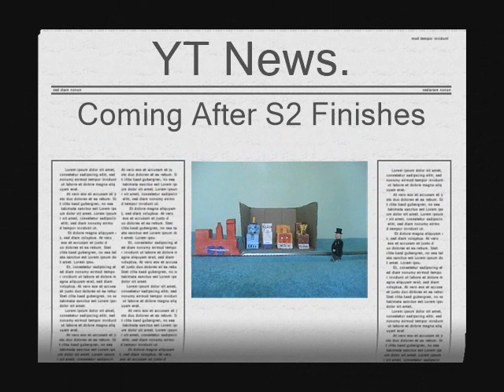S10 Brum Coming After Last Episode Of Tillie's 2nd Series